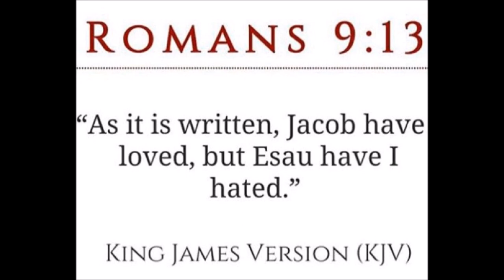Esau: God hated him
Bible books of Malachi 1:3  And I (God) hated Esau, and laid his mountains and his heritage (children) waste for the dragons of the wilderness.
Romans 9:13  As it is written, Jacob have I loved, but Esau have I hated.

.and there shall not be any remaining of the house of Esau; for the LORD hath spoken it.

Hebrews Chapter 12 15 Looking diligently lest any man fail of the grace of God; lest any root of bitterness springing up trouble you, and thereby many be defiled;
16 Lest there be any fornicator, or profane person, as Esau, who for one morsel of meat sold his birthright.

17 For ye know how that afterward, when he would have inherited the blessing, he was rejected: for he found no place of repentance, though he sought it carefully with tears.

Romans Chapter 9  11 (For the children being not yet born, neither having done any good or evil, that the purpose of God according to election might stand, not of works, but of him that calleth;)
12 It was said unto her, The elder shall serve the younger.
13 As it is written, Jacob have I loved, but Esau have I hated.
14 What shall we say then? Is there unrighteousness with God? God forbid.